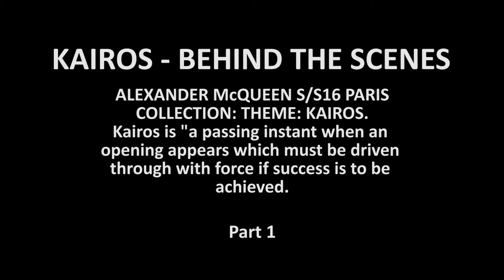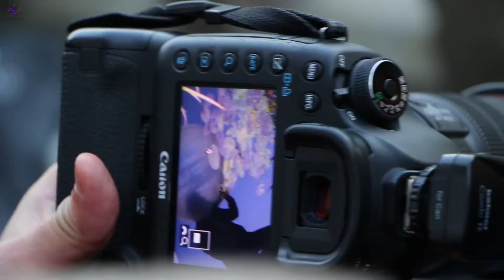KAIROS Behind the scenes part 1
INSPIRED BY:
ALEXANDER McQUEEN S/S16 PARIS
COLLECTION: THEME: KAIROS.
Kairos is "a passing instant when an opening appears which must be driven through with force if success is to be achieved.

Photography: Arne Beck